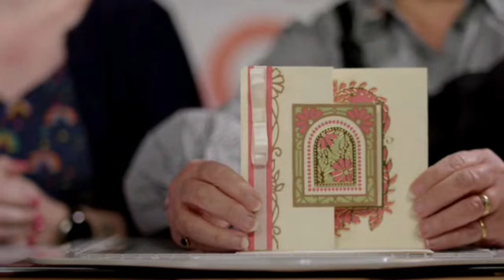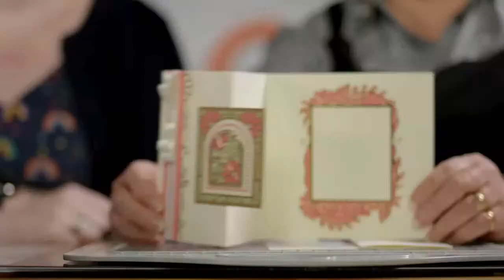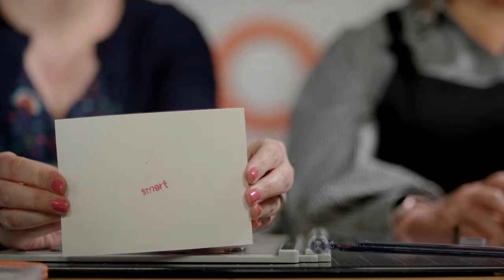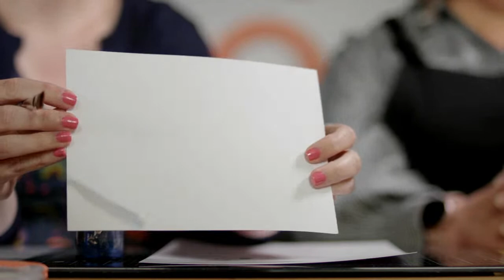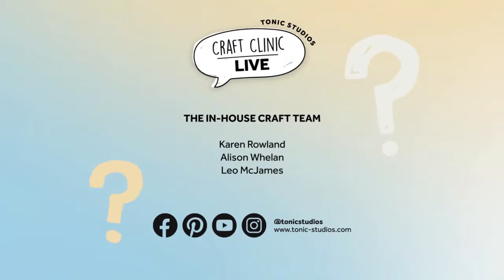The Craft Clinic with Alison & Leo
Our in-house craft experts Alison & Leo are back in the Tonic Studios Basement taking your crafty questions.

What are you having trouble with? Need to know your Shimmer Powder from your Glimmer Paste? Get your questions in the comments and we'll be answering the LIVE.